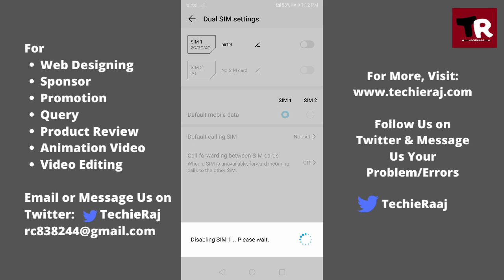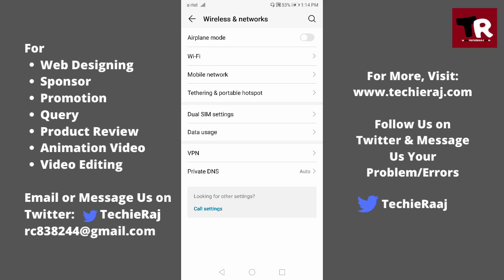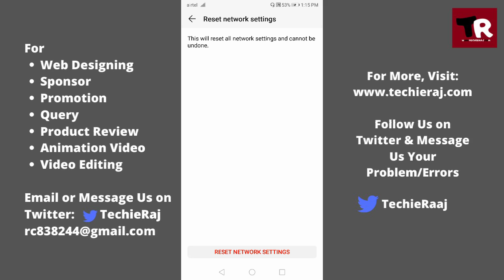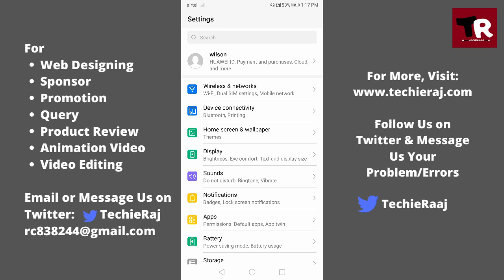Honor Jio Sim Not Working Problem Solved